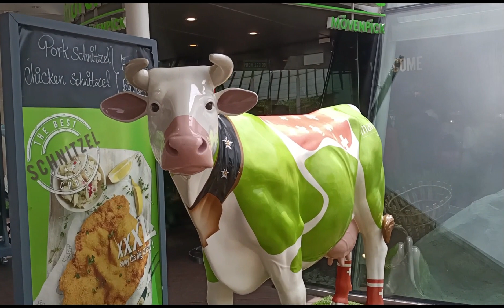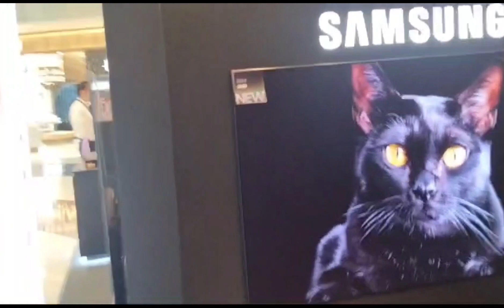VIEW OUTSIDE THE VIVO CITY#offday#buhaykunyang#singapore!!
hello everyone welcome to my blog GIE TVLOG vivocity offday stressfree ofwlifesg singapore!!